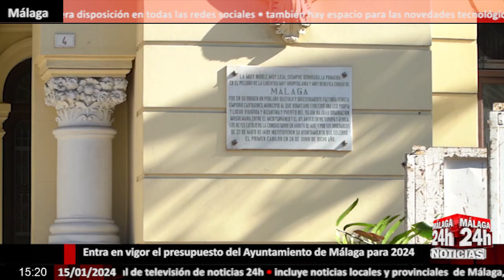🔴Noticia - Entra en vigor el presupuesto del Ayuntamiento de Málaga para 2024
El presupuesto del Ayuntamiento de Málaga para este año ha entrado en vigor tras su publicación este lunes en el Boletín Oficial de la Provincia.Las cuentas municipales de 2024 crecen y alcanzan el importe de 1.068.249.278 euros, lo que supone en un incremento del 9,38% con respecto a 2023 .Se trata del mayor presupuesto del Ayuntamiento de Málaga desde el año 1995. Desde el Consistorio destacan en un comunicado que todos los ejes que conforman el presupuesto para 2024 crecen, en especial, Málaga Social, que alcanza 160,49 millones de euros. También Málaga Sostenible contempla 256,22 millones de euros.El crecimiento es extensible al capítulo de inversiones, que aumenta un 37,66% respecto a 2023.Aparecen como protagonistas del programa el Auditorio de la Música, el paseo Marítimo de Pedregalejo, la nueva comisaría de Policía Local en Teatinos , el parque metropolitano del Campamento Benítez, el aparcamiento para residentes de La Princesa y el proyecto del parque Frank Capra en el distrito de Teatinos.

English:

The budget of the Malaga City Council for this year has come into force after its publication this Monday in the Official Gazette of the Province. The municipal accounts for 2024 grow and reach the amount of 1,068,249,278 euros, which represents an increase of 9 .38% compared to 2023. This is the largest budget of the Malaga City Council since 1995. The City Council highlights in a statement that all the axes that make up the budget for 2024 are growing, especially Málaga Social, which reaches 160 .49 million euros. Sustainable Málaga also contemplates 256.22 million euros. The growth can be extended to the investment chapter, which increases by 37.66% compared to 2023. The Music Auditorium, the Pedregalejo promenade, the new Local Police station in Teatinos, the Campamento Benítez metropolitan park, the La Princesa resident parking lot and the Frank Capra park project in the Teatinos district.

Live streaming